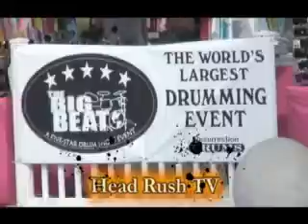the big beat